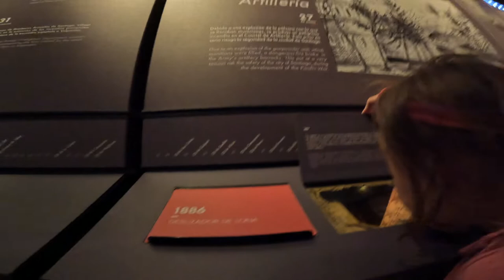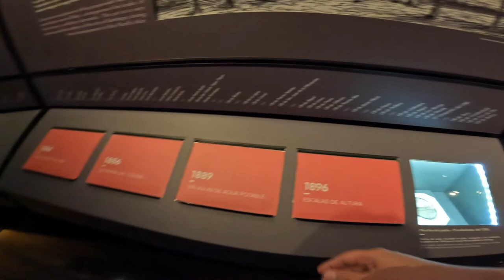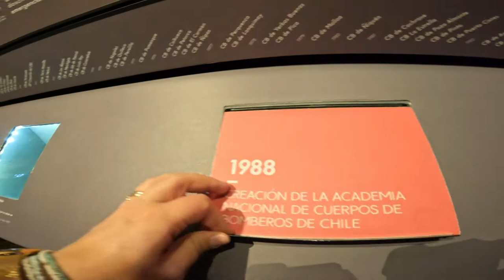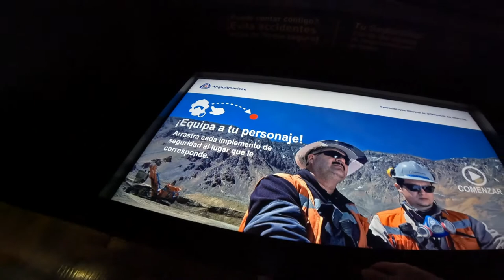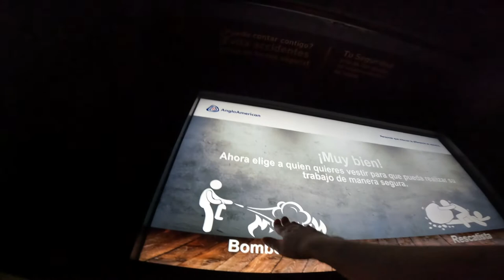Museo de bomberos. Santiago Fire Museum.